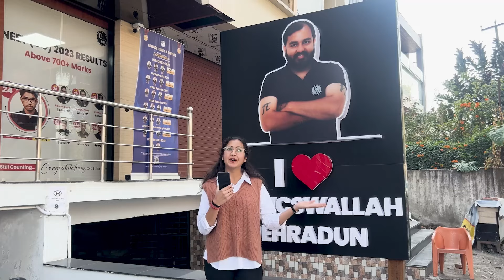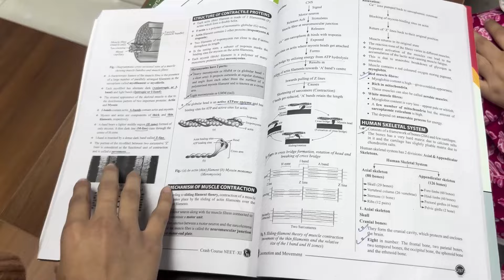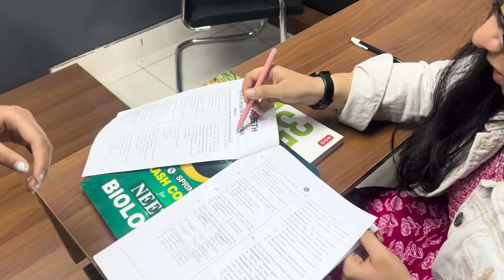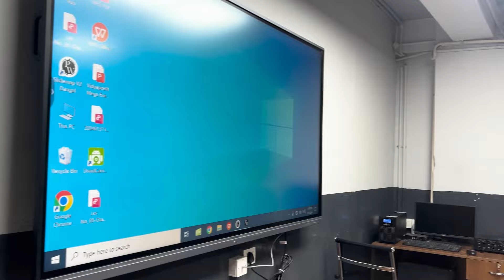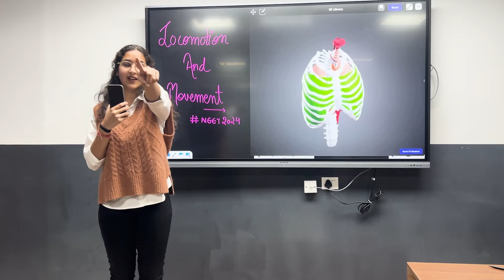*PW* Vidyapeeth Dehradun WORTH it or not? I visited PW centre and…😨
I VISITED PW VIDYAPEETH DEHRADUN! 🚨

And I was genuinly enthralled to see how our education is touching bigger and bigger milestones with each passing day! PW does not any introduction, their work is enough to say about them.
The kind of infrastructure and technology-based learning system they provide students is applaudable and just the thing one needs during their preparation of any competetive exam.

 You can experience education like never before with their flagship classroom program. It’s more than just an offline coaching- it’s a tech-powered, revolutionary initiative designed to maximize impact on both students and parents, shaping futures with every lesson.

Unparalleled advantages of PW Vidyapeeth Classroon Program:

- Experienced and vetted faculty who have produced impeccable ranks for students over years in NEET and JEE

- Curated and most updated study material along with advanced pedagogy designed by star educators

- DPPs with video solutions and 8hours of daily in person doubt support window

- Platform for infinite practice and real exam simulation with latest NEET/JEE questions

- Regular tests with comparison with AITs with detailed analysis

- Tech enables classrooms with smart boards and recording facility

- Student-parent dashboard with attendance/ test performance details

- On demand dedicated support for students for any concerns or issues.

It aims to get the best out of the students and prepare them for the competetive world.